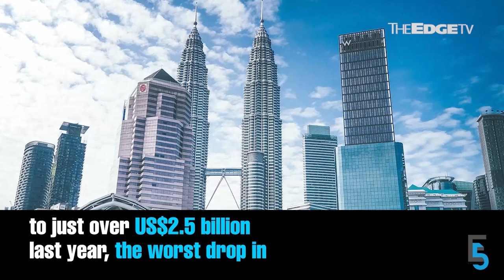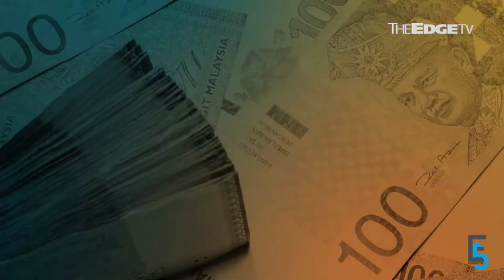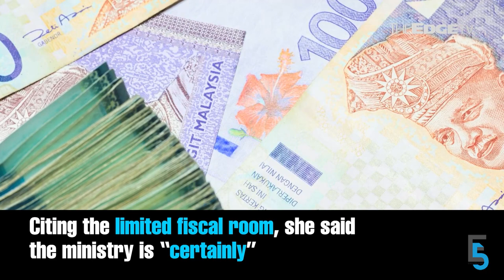EVENING 5: Jalil Rasheed is Berjaya Corp CEO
In today’s edition of Evening 5 — Jalil Rasheed emerges as the 'first non-family member' CEO of Berjaya Corp, the World Bank says reforms are needed as Malaysia nears high-income nation status, and Top Glove is charged in court over its workers’ dorms.